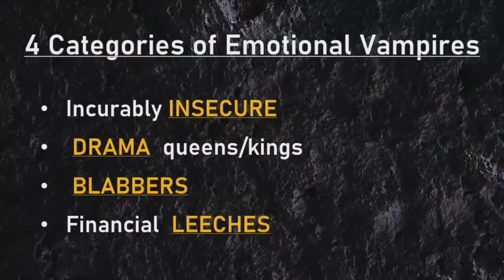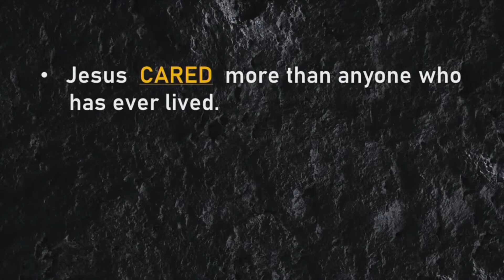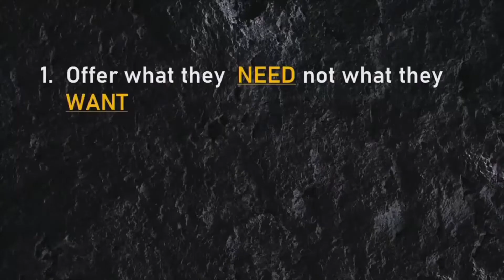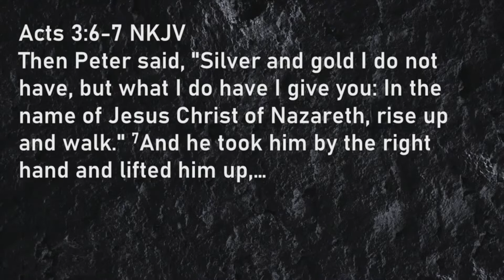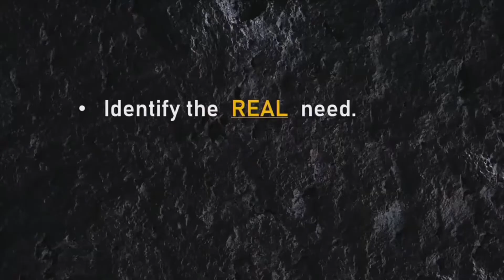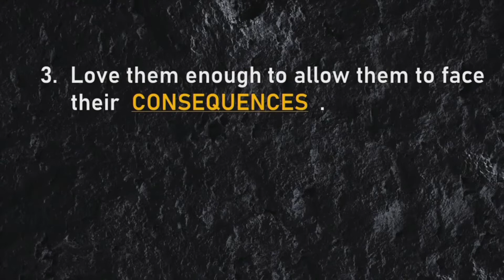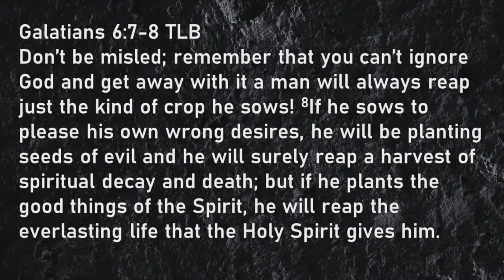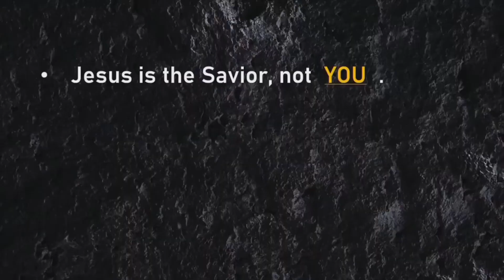Difficult People Part 2 Overly Needy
Pastor Craig describes an overly needy person and how one can handle this type of situation.